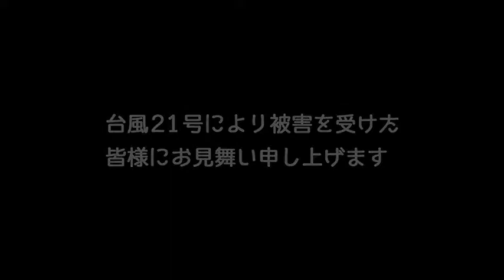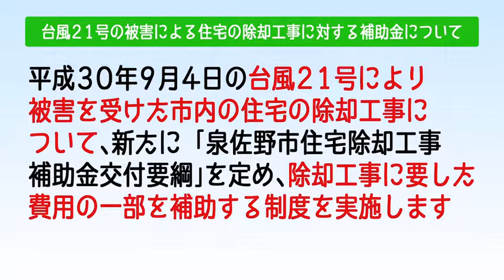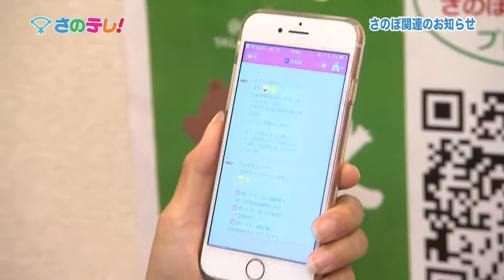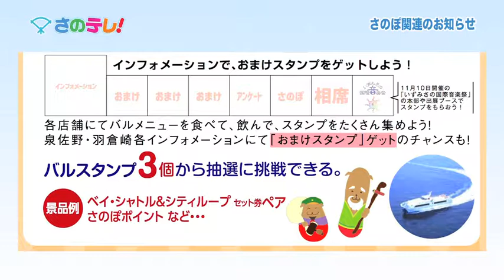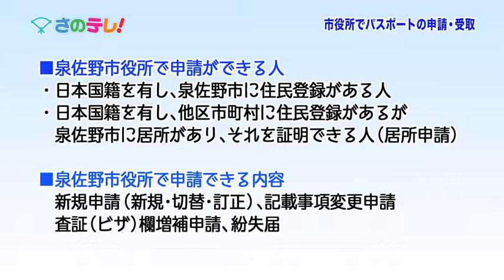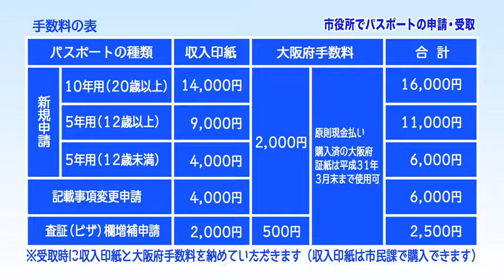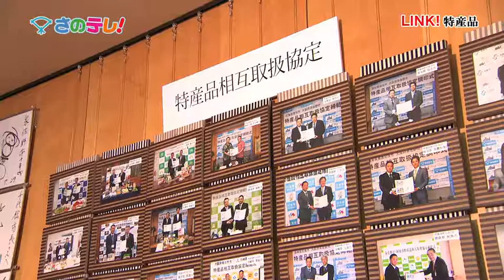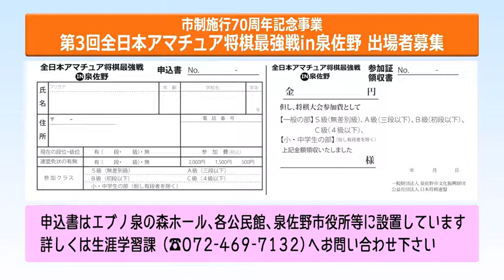さのテレ！ 平成30年10月前半放送分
・放送枠・・・月曜日 午後10時～、木曜日 午後3時～、土曜日 正午～（30分番組・2週で6～7回リピート放送）　※編成改編などにより変更になる場合あり

・10月前半の放送内容
台風21号災害関連のお知らせ／さのぽ関連のお知らせ／南泉州・和太鼓の集い／イヌナキン告知／市役所でパスポート申請・受取／LINK！特産品／インフォメーションほか